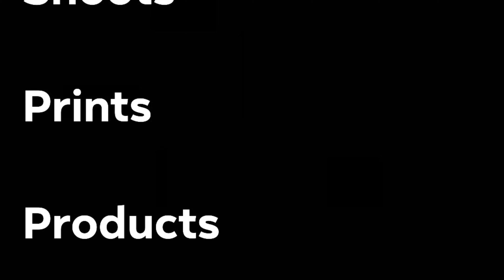Old & New - Sandy Taylor Photography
Just some fun out & about shots of abandoned buildings, a friend & some flowers...

All photo’s copyrighted, not my music

Cheers
Sandy 💕🌸